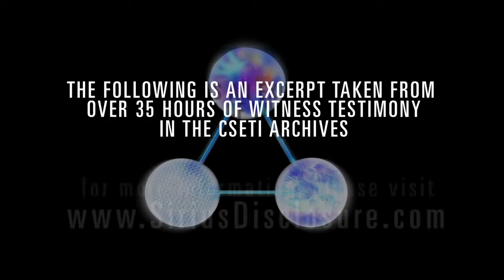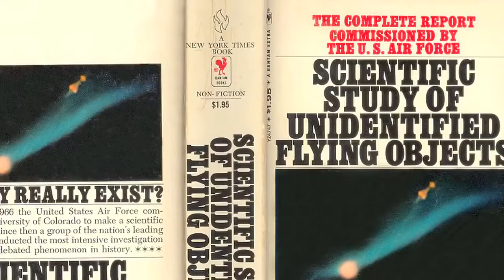Secret Projects at McDonnell Douglas - Dr. Robert Wood / Disclosure Proj. Witness Testimony Archive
Dr. Robert Wood worked in a senior capacity as an aerospace engineer at McDonnell Douglas for his entire 43-year career. In his testimony, he states that he was involved in a specific project at McDonnell Douglas to study the propulsion systems of UFOs. In addition, he confirms the existence of other projects within the aerospace industry, and gives his assessment of the fact that this subject is not only real, but is of extraterrestrial nature. He also confirms the extreme secrecy surrounding the subject.